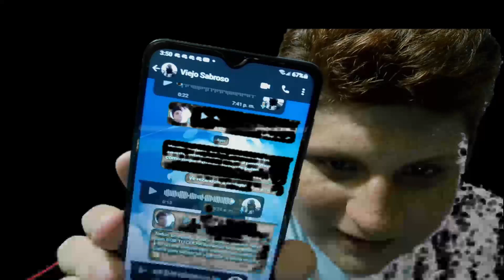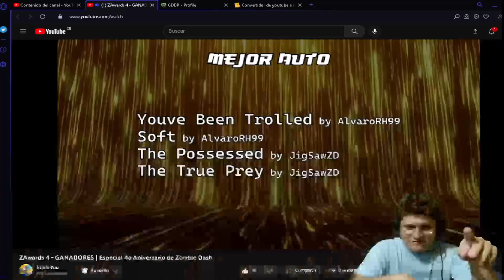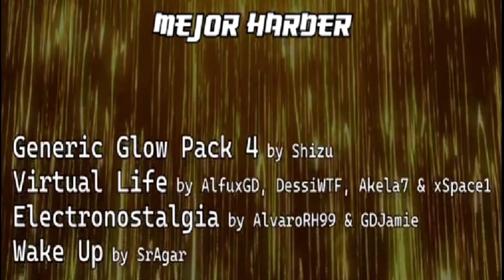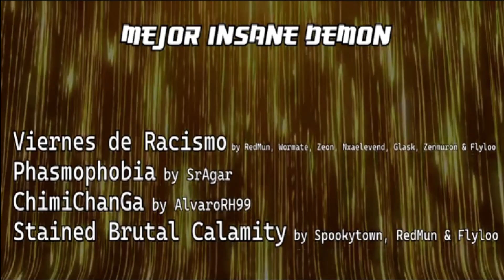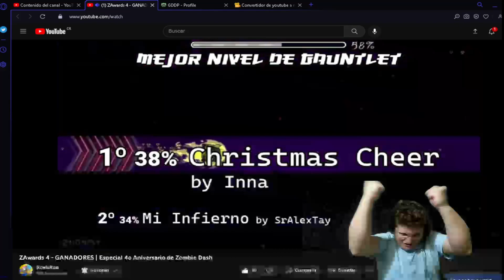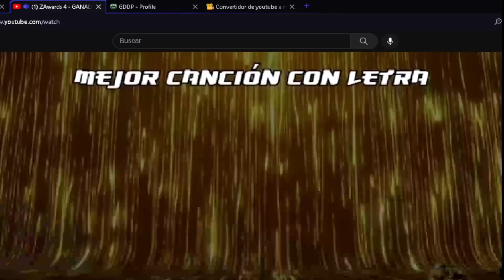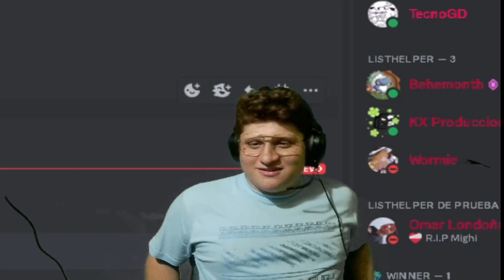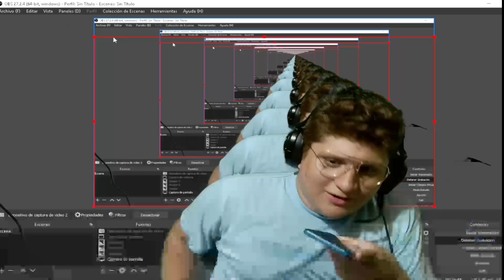Videoreacción a Zombie Dash Awards 4 (Mala idea)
Pues bueno, en resumen y para los que no sepan, ZD es un server privado hecho por Ghost, este canal antes se dedicaba casi solo a eso, porque al final el server es muy bueno por su gente y porque puedes crecer y hacer lo que en GD no puedes y eso es ser importante y recordado...

Resulta ser que yo he estado en 3 de las 4 premiaciones, y ya que había terminando Dar Death (Mi mejor nivel decorado), estaba con las expectativas de que el ganara al menos un premio, mas porque desde hace tiempo estuve esforzándome para eso... solo que las cosas fueron algo diferentes...

Esta vez todo fue diferente a como lo recordaba y todo gracias a 1 persona, pero pues, al final traté de pasármela bien, y lo de este año no se va a volver a repetir, de eso pueden estar seguros...